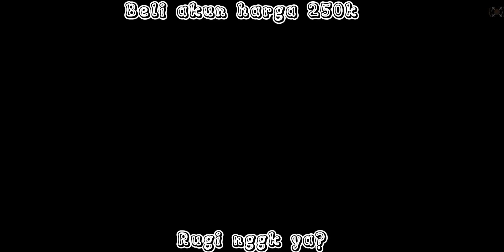BELI AKUN EPEP HARGA 250K RUGI ENGGAK YAA?